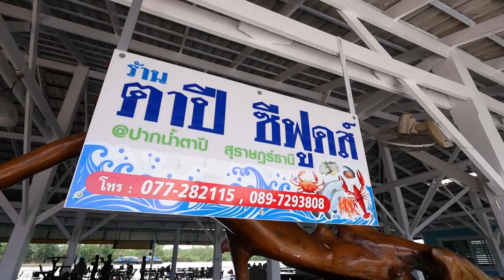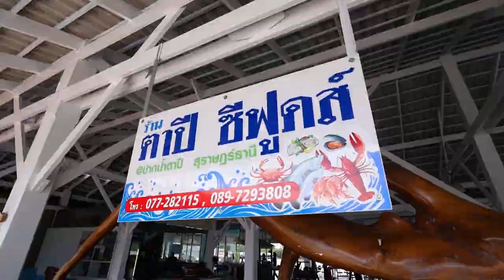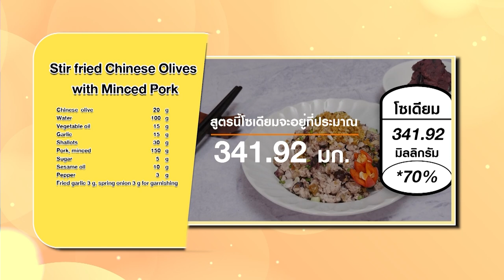รายการ Cooking Guru Ep.328 (1/3) อัมพวา จุดประกายเมนูสร้างสรรค์ เมนู แกงคั่วกรรเชียงปู